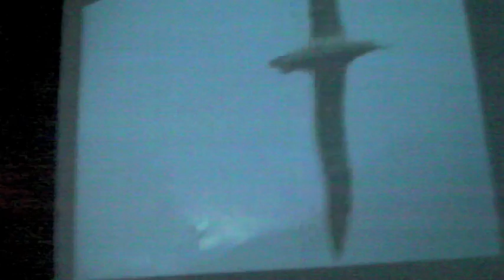luminocolor - LIVE @ MONKEY TOWN (NY/Brooklyn) Sep.9th.09'